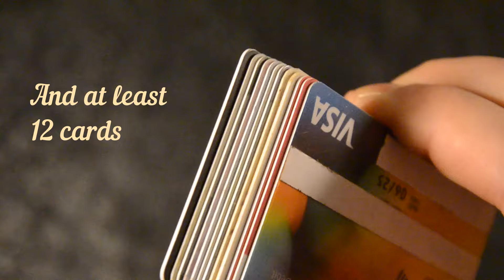Leather wallet | Professional secrets | Mens wallet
I am often asked how much time it takes me to make one Nelson wallet.

Let's not consider all the time spent on creating the pattern, selecting and purchasing leather, making prototypes, experimenting with color, and so on.
Let's imagine that I already have all of that, I woke up, had coffee, and started working. In this case, it takes me 9 hours to turn a piece of leather into a comfortable and beautiful wallet.

Each stage of the work requires a lot of time. But there is one process that can be accelerated - stitching the wallet. I can stitch the wallet not by hand, but using a sewing machine. This will allow me to save 3 hours of my time.

And this gives me the opportunity to significantly reduce the cost of the wallet!

Thank you for your interest in my products!
Sincerely, Vitaly.